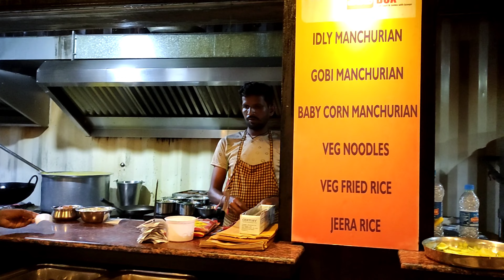Hoysala Tindi Box | Tumkur